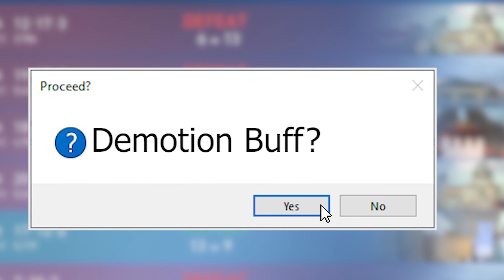Stop Playing Rank.EXE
You guys want a Feet reveal?

-- Songs --
Say So (Japanese Version)

Outro
Memory Lane